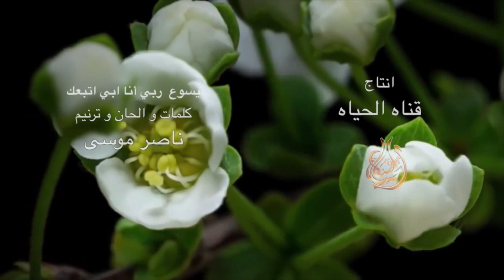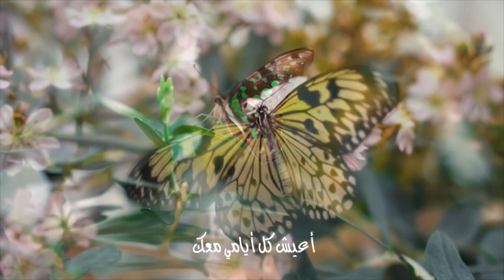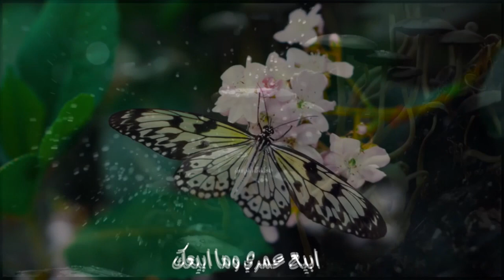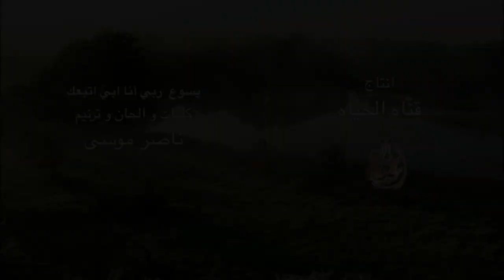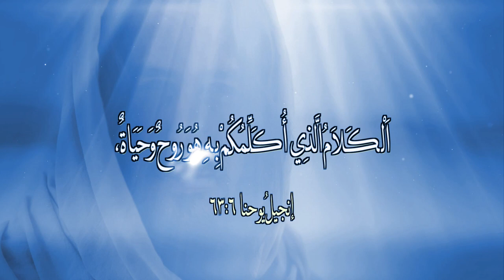المجلة السعودية | الحلقة رقم 60 | الله الخالق | المشاركة السياسية للكنيسة